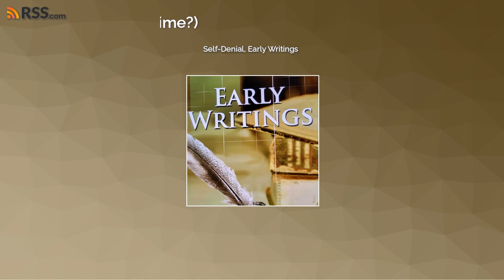Self-Denial, Early Writings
Self-Denial
Early Writings